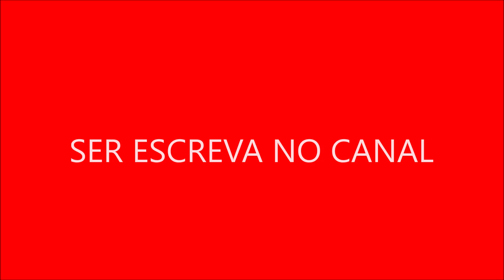A série abordou temas importantes da década de 1970